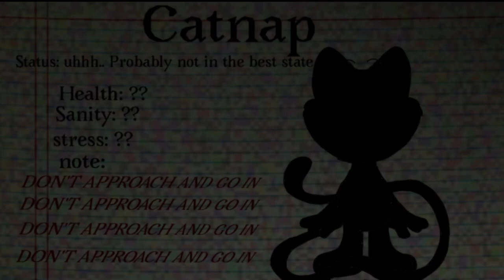The nightmare virus ||poppy playtime au|| (status of the characters from ep 1) (creepy warning?)